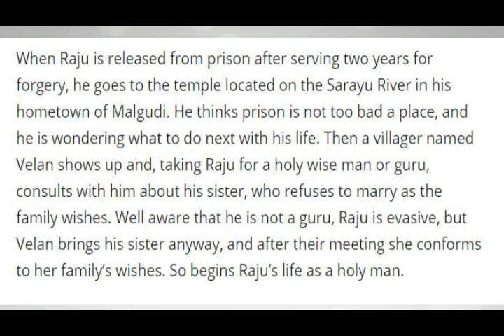The Guide in Malayalam,The guide novel summary in Malayalam